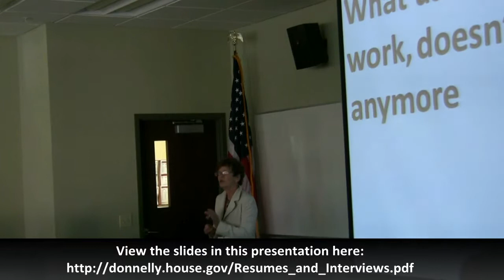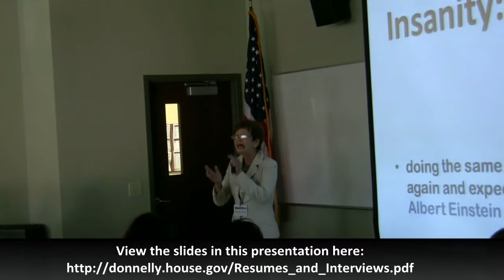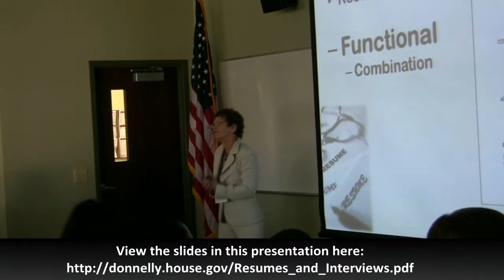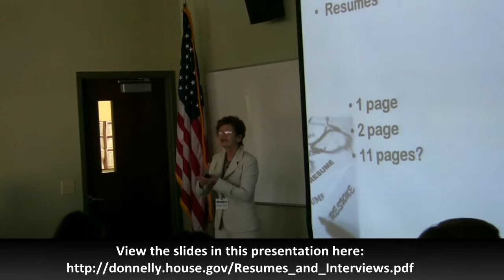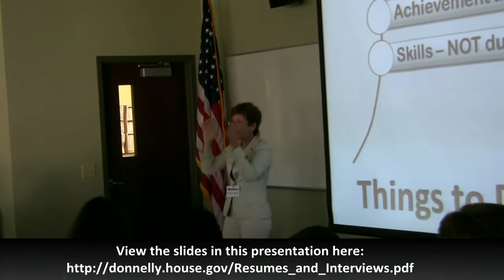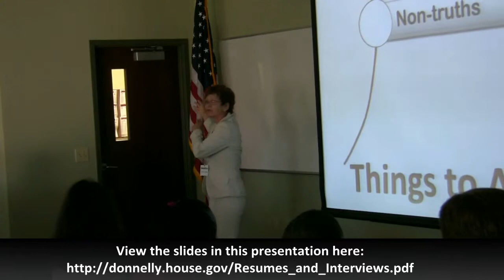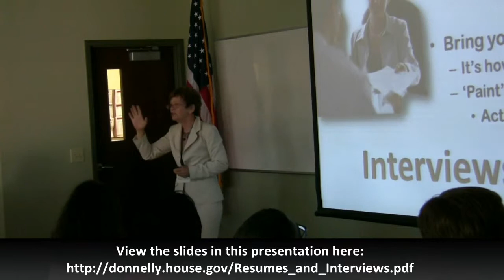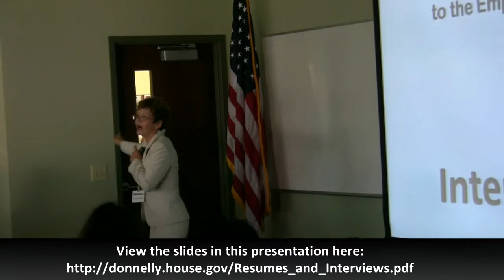Rep. Donnelly's Job Seeker Workshop on Resume & Interview Tips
On July 19, 2011, Congressman Joe Donnelly hosted a Job Seeker Workshop designed to provide Hoosiers looking for work with an opportunity to learn skills to help them get the job they want.  More than 65 people from north central Indiana attended today's event at IUSB Elkhart Center to learn how to improve their resumes, enhance their interview skills, and receive information on Donnelly's 2nd Annual Job Fair in August where they can meet employers who are hiring now.

"I'm pleased that my staff and I could host this event to connect those in north central Indiana looking for work with the experts who can help them with their searches," Donnelly said. "I am committed to helping Hoosiers find jobs so we can move the economy forward -- it's my first priority in Congress.  I hope that attendees of the workshop will find these skills helpful and can put them to use at my job fair in August."